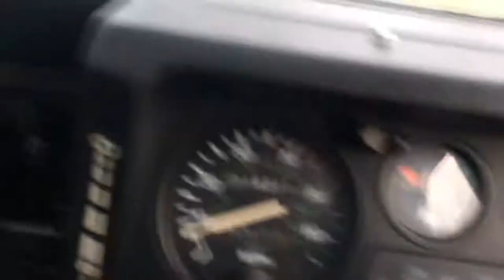Defender in Geldeston Flood 23/12/2019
Deep water wading in Land Rover Defender 300tdi at Geldeston Locks (River Waveney) on 23/12/2019-   Video polite notice : I’m a well experienced & trained driver on a prepared vehicle. Do not try without training-